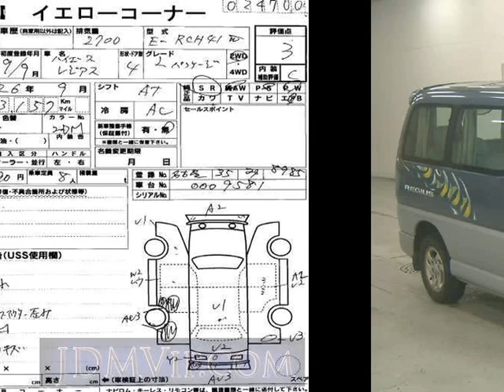1997 TOYOTA HIACE REGIUS L RCH41W